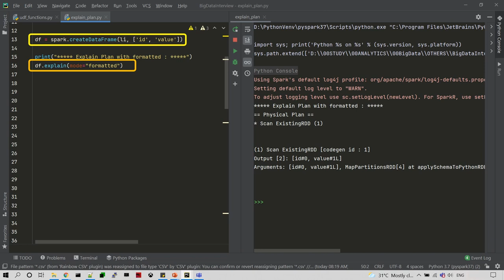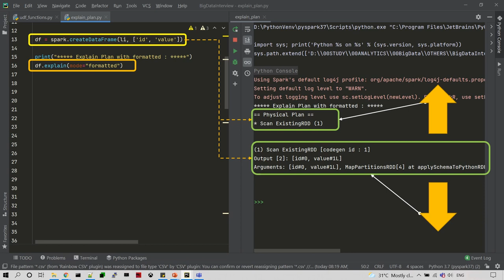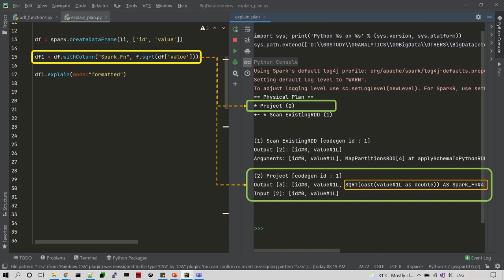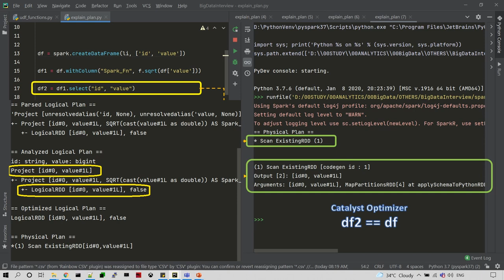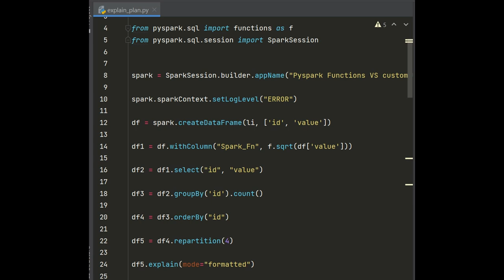#1 Tamil - Spark Explain Plan Debugging Step by Step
Apache Spark is an open-source unified analytics engine for large-scale data processing. Spark provides an interface for programming entire clusters with implicit data parallelism and fault tolerance.

*1. Spark interview Questions with Answers*

*2. Bigdata Interview Questions with Answers*